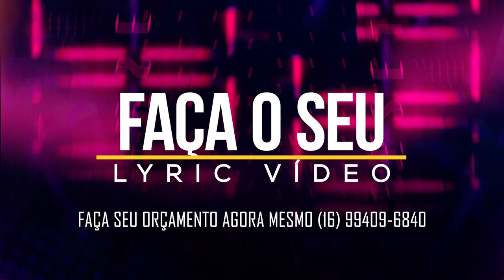Os Muleque ta no Toque - MC Nição, MC Rauanzin, MC Lemão VF, MC SS (Lyric vídeo Oficial)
Produzido por A Máfia Films.